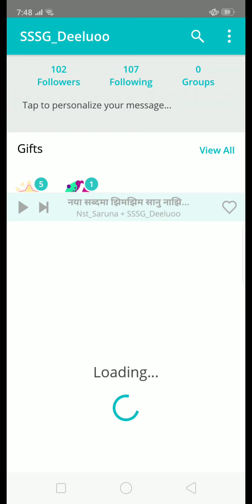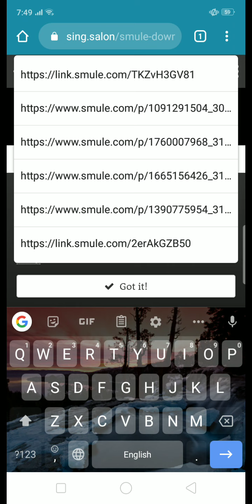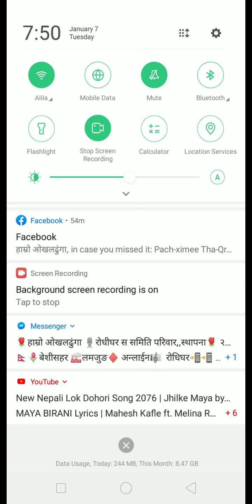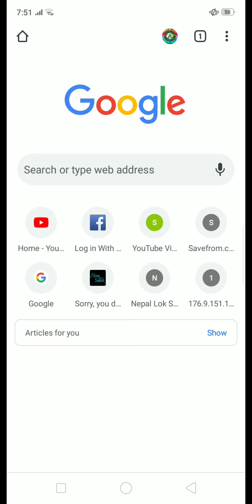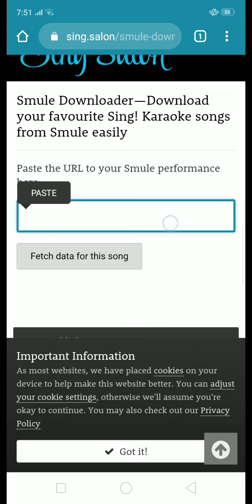How to download Smule sing video स्मुल मा गाको गीत कसरी डाउनलोड गर्ने